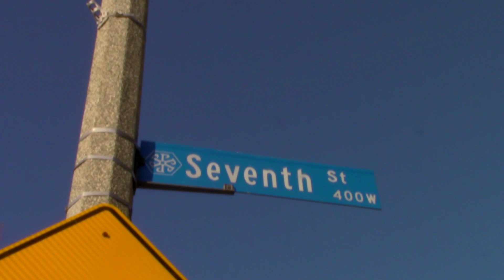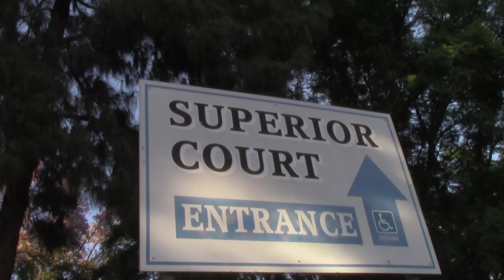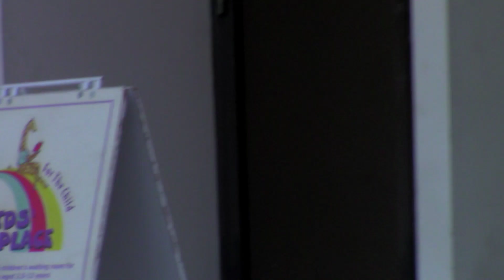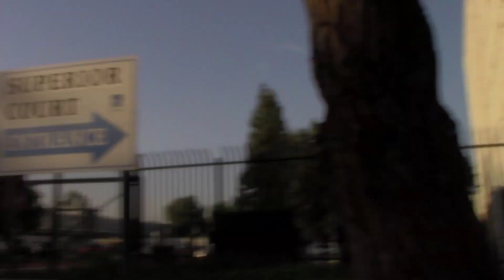POMONA COURTS/WITH HIGH DESERT COMMUNITY WATCH..BIG RANDY GETS CRAZY..ALMOST WENT HEAD UP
If you recognize these lawyers never ever ever ever request there assistance.. this lawyer doesn't even know the law.. he's upset with me for public photography yet he breaks the law by standing in front of the court doors on top of the steps and does the same thing that he's accusing me of only difference is I'm not breaking the law when I'm doing it. HE IS...